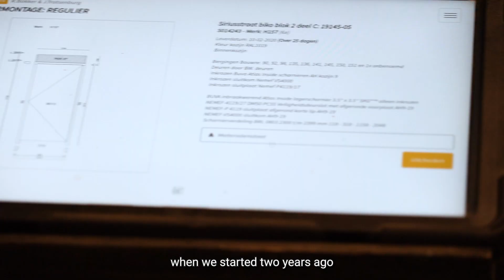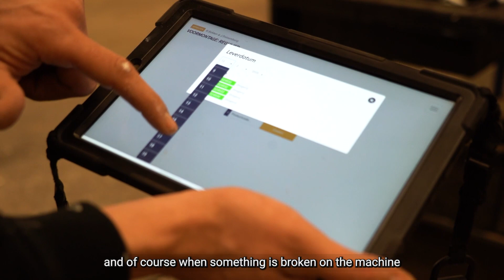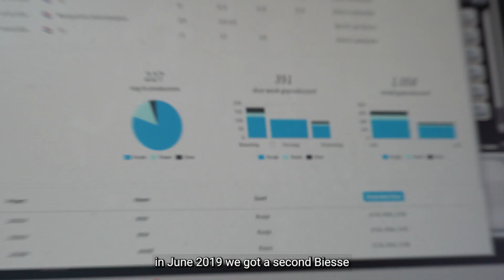Made With Biesse - Timmerfabriek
The Dutch door and window manufacturer chooses Biesse Winline excellence, to automate its production processes even further while still guaranteeing high quality.